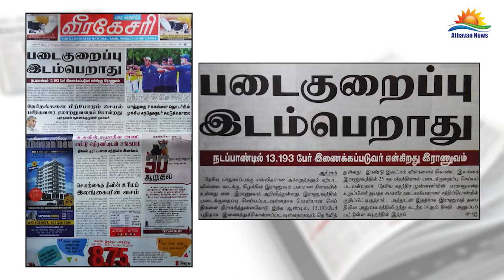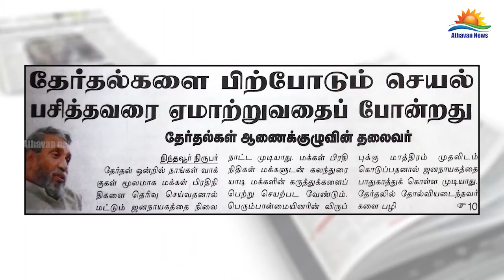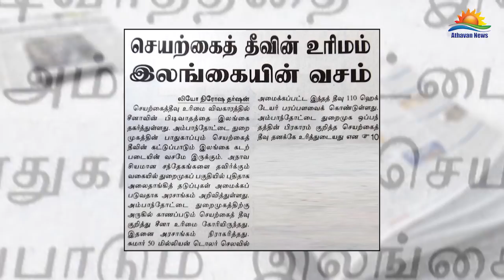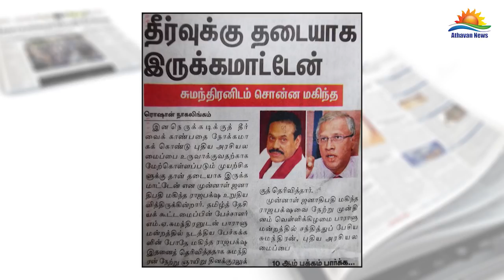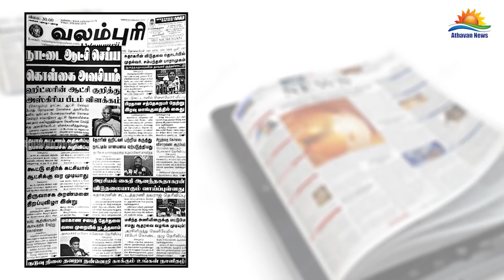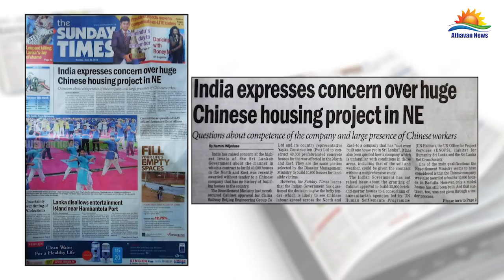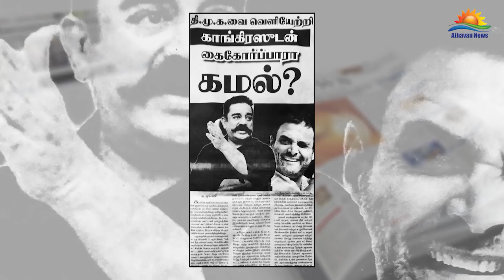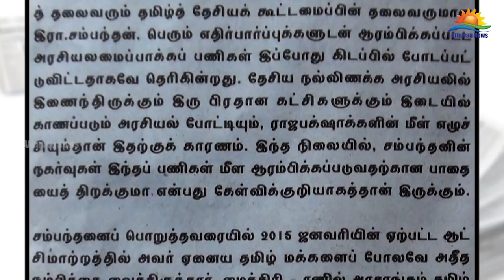The papers : Sunday 24th of June 2018